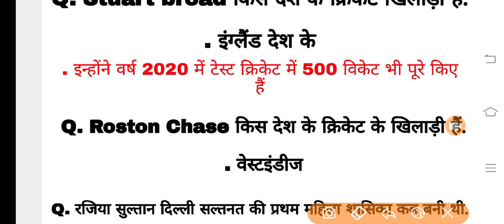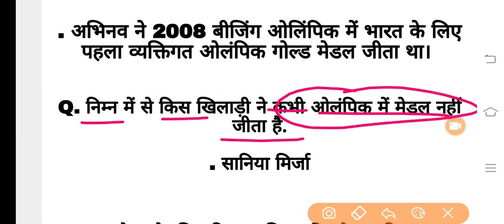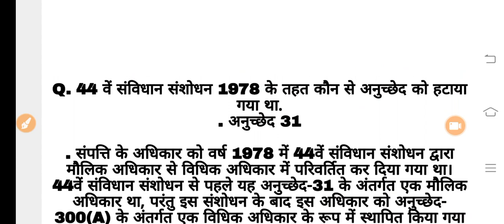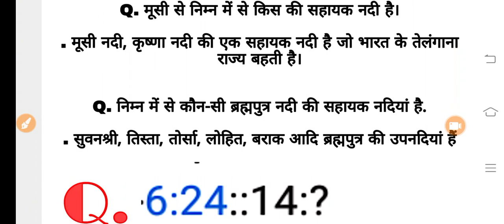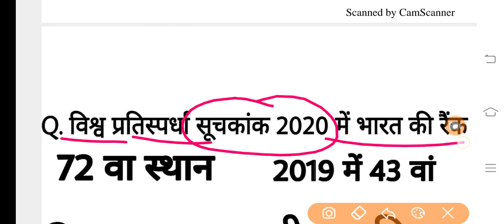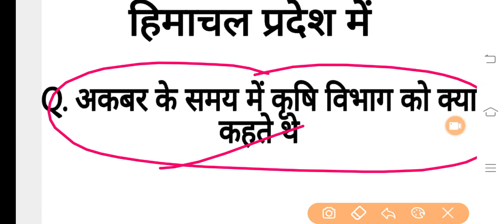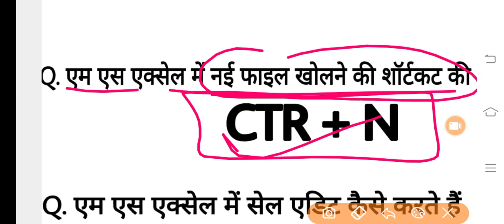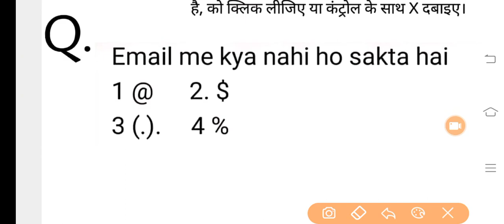Delhi Police Constable 8 December 3rd shift Gk